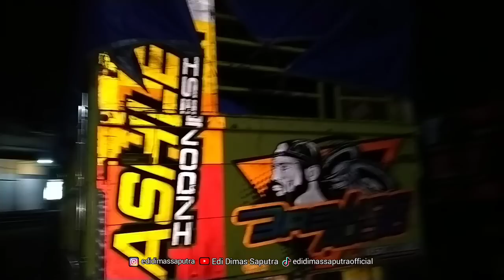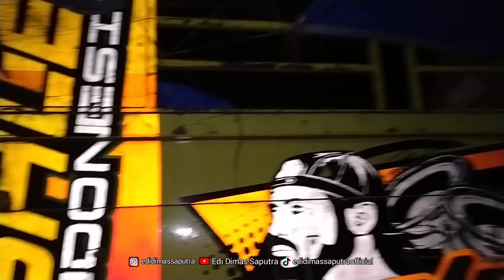info brewog malam ini setelah dari sengkaling malang